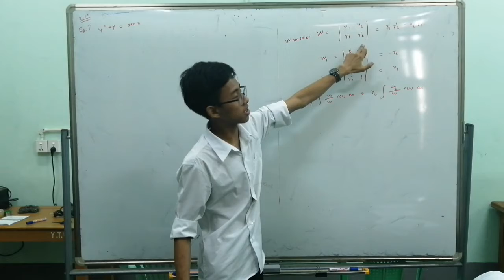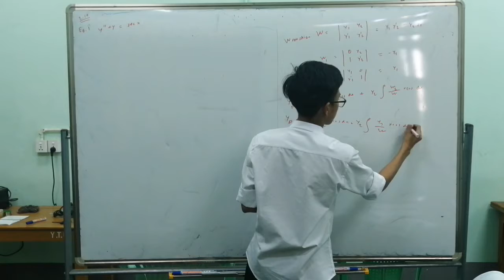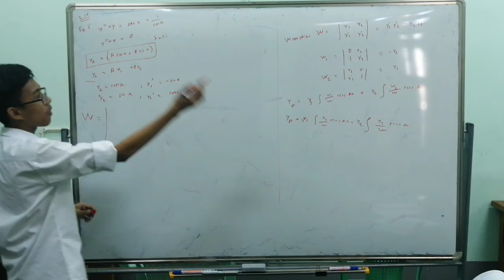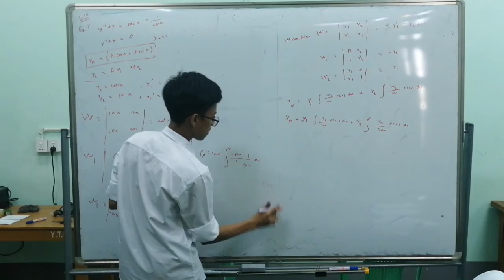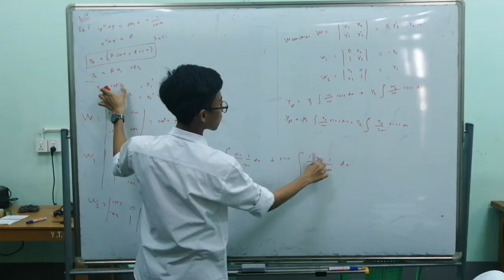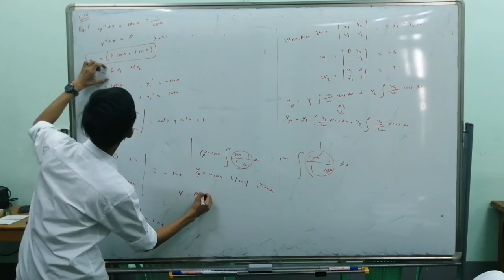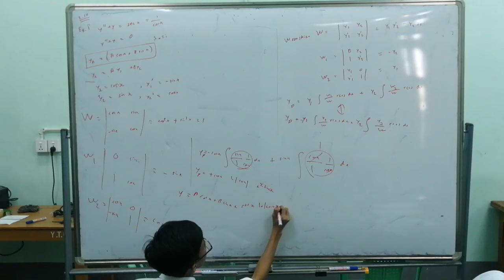Non-homogeneous ODEs : Wroskian